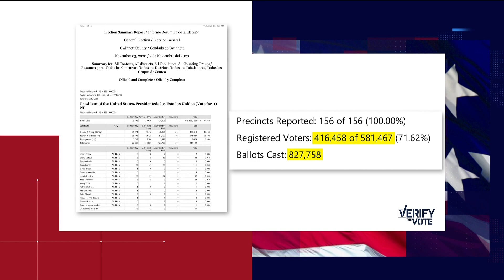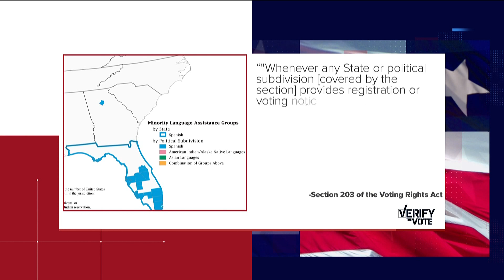VERIFY: Answering questions about Gwinnett County registered voters vs. actual ballots cast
We have received questions about the website showing more than 800,000 ballots cast when there aren't that many registered voters in Gwinnett County.